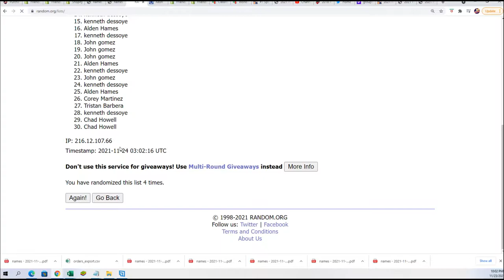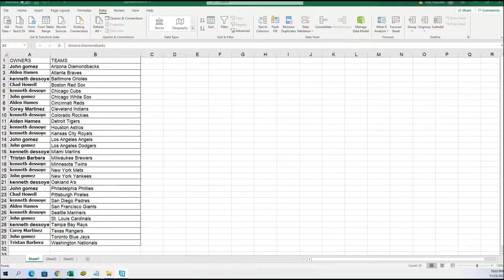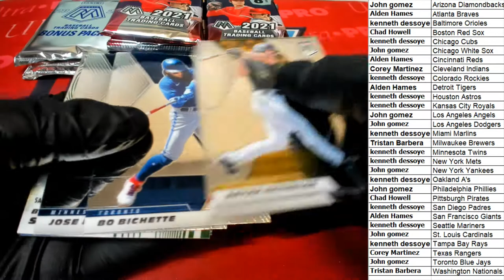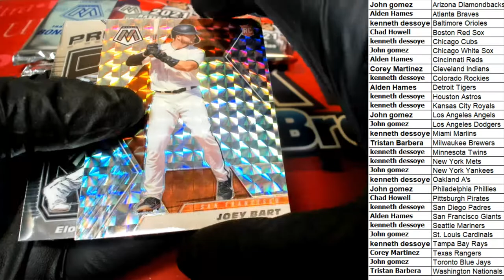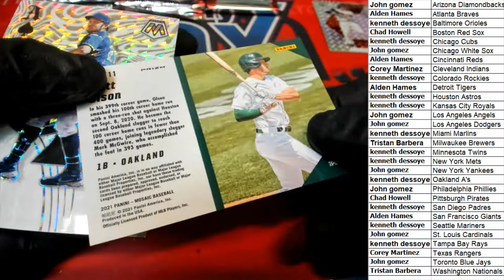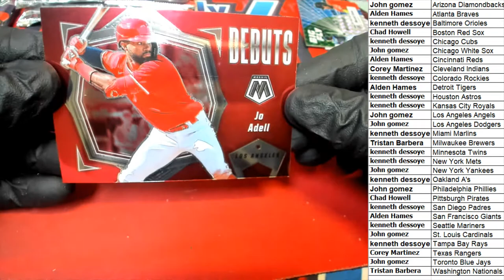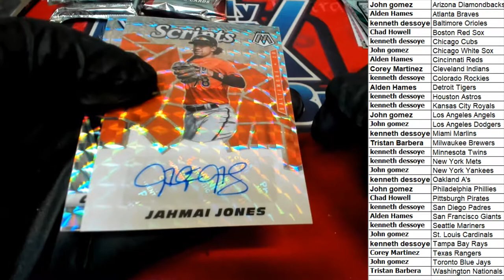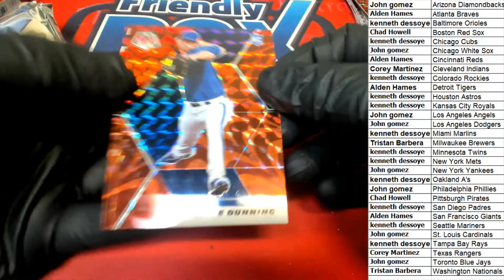2021 Panini Mosaic Baseball MEGA BOX ID MOSAICMEGA103